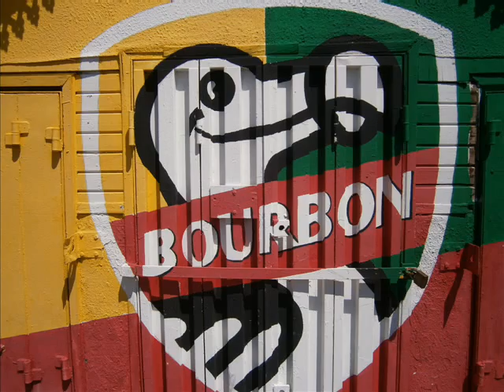Carnet de voyage. La Réunion.1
Images en vrac d'un séjour trop court dans le département numéro 974 .